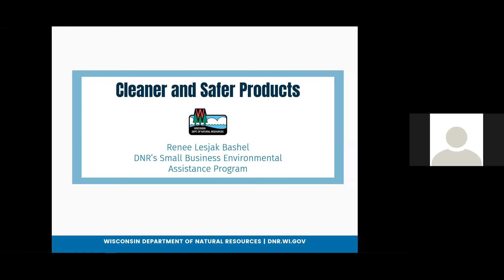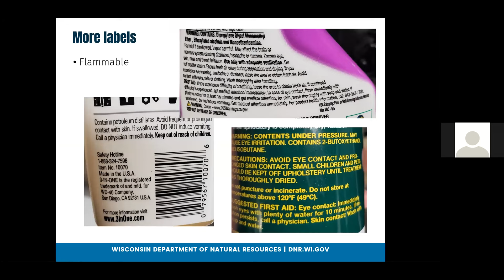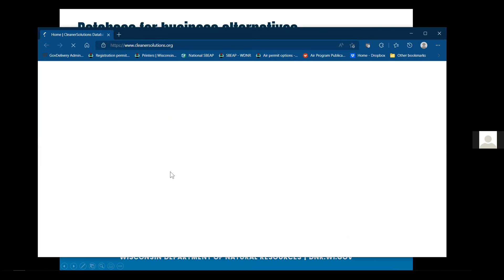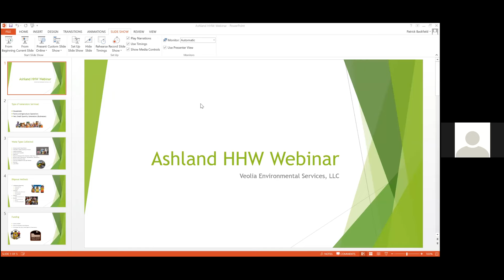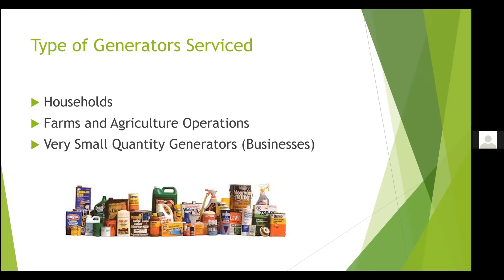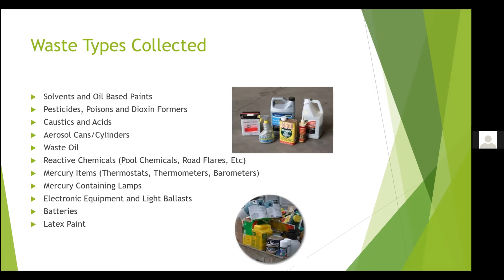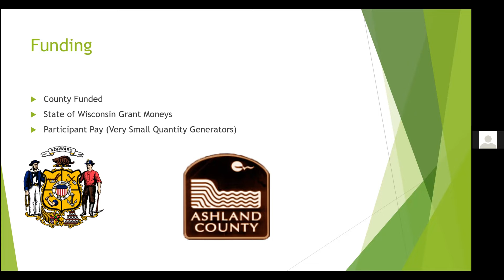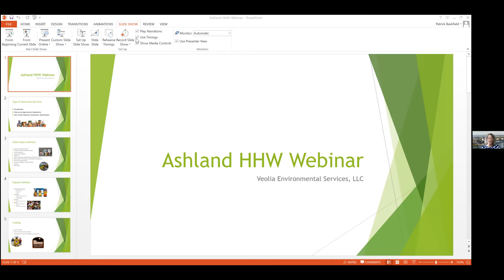Green Living: Reduce Your Use of Hazardous Materials!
This webinar helps households, businesses, farms, and others identify hazardous materials around their property and learn how to choose safer alternatives that don’t harm humans, pets, or the environment, and can d=safely be disposed of. This portion of the webinar is presented by Renee Bashel, the Environmental Assistance Coordinator of the Small Business Environmental Assistance Program at the
WI Department of Natural Resources.

If there are some hazardous materials left after waste reduction practices, two guests from Veolia North America describe how to prepare toxic items for a community Cleansweeps event, as well as how the company safely recycles, incinerates, or landfills what’s left. Speakers includer Josh Harmelink is the Veolia Account Manager whose role is to manage current businesses as well as gain new businesses to start up more Cleansweeps events across America.
 Pat Baskfield is the Operations Manager whose responsible for organizing our Cleansweeps events and he oversees the field services group that collects, packs, and ships the chemicals according to the DOT and EPA rules.
The purpose of the program is to help people learn what kinds of toxic ingredients are in products they frequently use and how to choose safe alternatives.
A second purpose is to teach people how to properly prepare their materials for a community collection drive, and what happens to the materials to ensure they’re safely disposed.